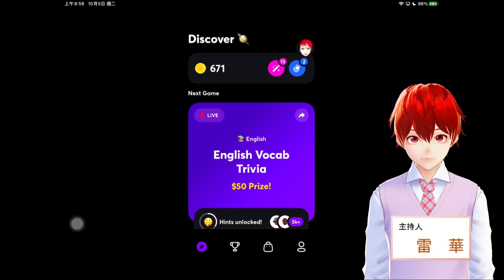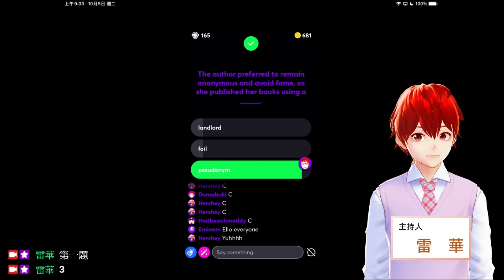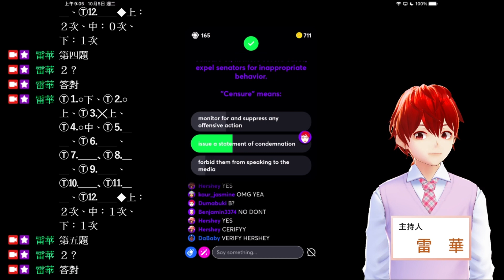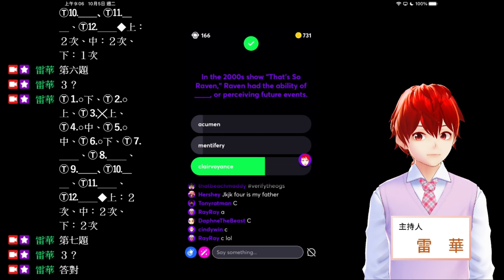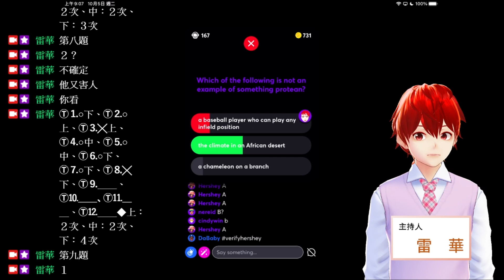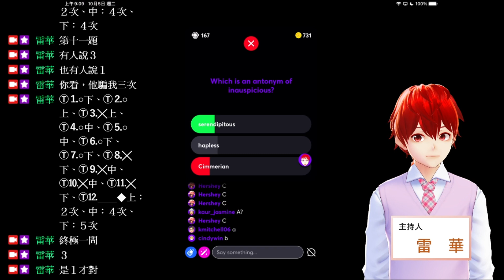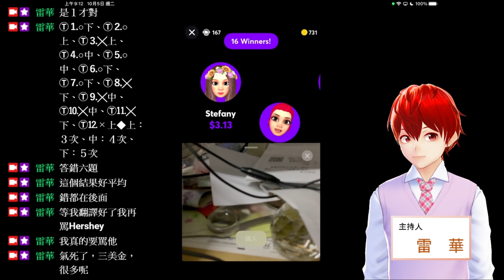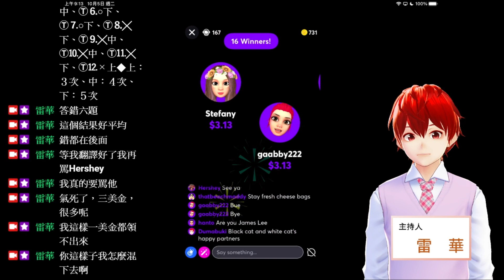迷你線上問答遊戲「Takeoff」（Takeoff Trivia）試玩 主持人：金·默斯坦 遊戲日期：2021-10-4（美國時間、US） 2021-10-5（臺灣時間、TW）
迷你線上問答遊戲「Takeoff」（Takeoff Trivia）試玩
主持人：金·默斯坦（Kim Murstein）
遊戲日期：
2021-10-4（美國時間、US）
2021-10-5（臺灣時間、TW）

本集遊戲分類：英文（English）
本集遊戲主題名稱：英文詞彙冷知識（English Vocab Trivia）

本遊戲總獎金：50 USD
本集贏家：16人
每位贏家可以獲得：等值3.13 USD的亞馬遜購物金（amazon gift card）
本人於此集節目答錯六題（包含使用一次復活卡）、答對六題（I got six answers wrong (an extra life using included), and six answers correctly）